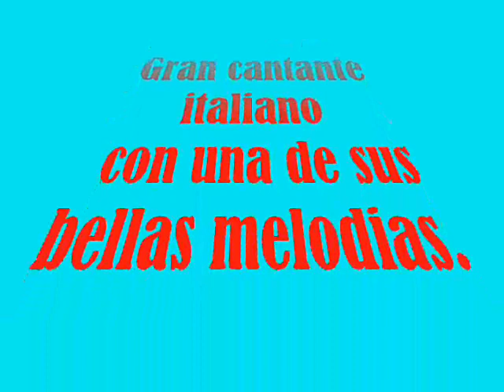Franco Simone-Hace un año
Una de las mejores voces italianas de siempre.